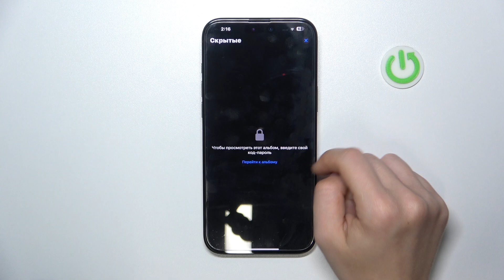iPhone 16 Pro Max | Как скрыть фото и видео в галерее на iPhone 16 Pro Max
В этом видео мы покажем, как на устройстве iPhone 16 Pro Max скрыть фото и видео в галерее. Если вы хотите скрыть фото или видео в галерее iPhone 16 Pro Max, то это видео для вас. Узнайте, как скрыть фото и видео в галерее iPhone 16 Pro Max.

Как скрыть фото в галерее iPhone 16 Pro Max? Как  скрыть видео в галерее на iPhone 16 Pro Max?